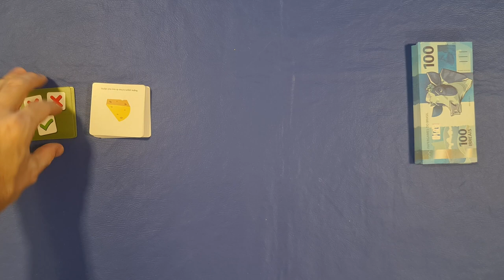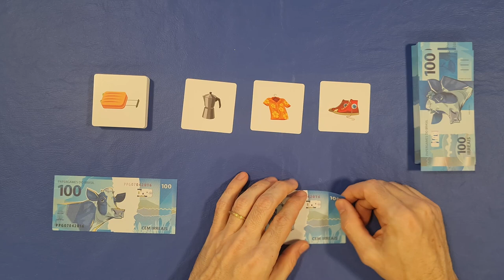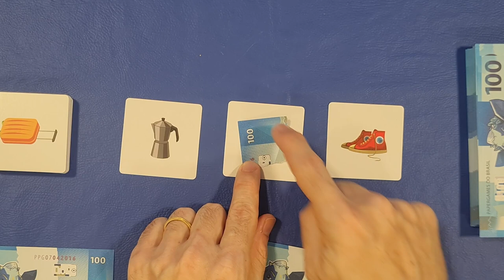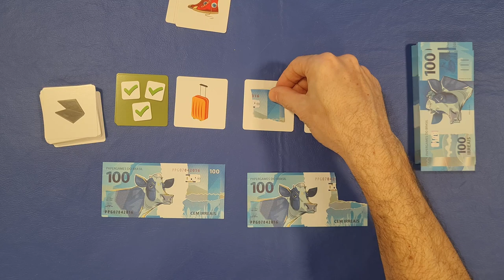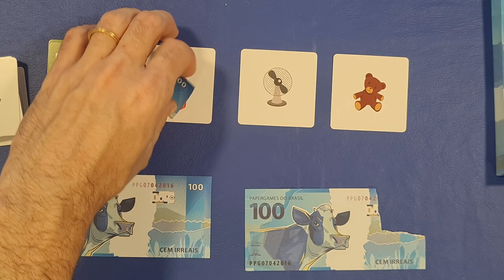Mão de Vaca - Regras - Aprenda em Minutos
No vídeo de hoje, Edu Pomper explica detalhadamente as regras do jogo de cartas Mão de Vaca, também conhecido como Rip Off. Edu começa com uma visão geral do jogo, apresentando os componentes e explicando o objetivo principal: gerenciar suas cartas de forma estratégica para vencer.

Ele guia os espectadores através do setup inicial, mostrando como distribuir as cartas e preparar a mesa para uma partida. Em seguida, Edu detalha as regras de jogabilidade, incluindo como cada carta deve ser jogada, as ações possíveis em cada turno, e como os jogadores podem utilizar as habilidades especiais das cartas para obter vantagem.

Além disso, Edu compartilha dicas valiosas sobre estratégias que podem ser utilizadas para maximizar suas chances de vitória. Ele também aborda situações específicas que podem surgir durante o jogo e como lidar com elas de acordo com as regras oficiais.

Este vídeo é perfeito para quem está começando a jogar Mão de Vaca ou quer esclarecer dúvidas sobre as regras. Não perca essa explicação completa e clara!